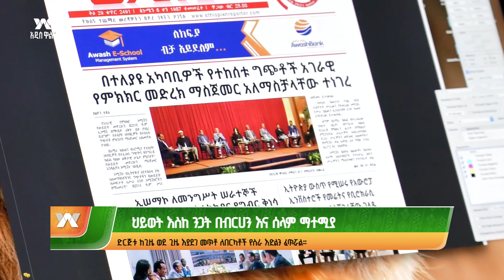ህይወት እሰከ ንጋት በብርሃንና ሰላም ማተሚያ